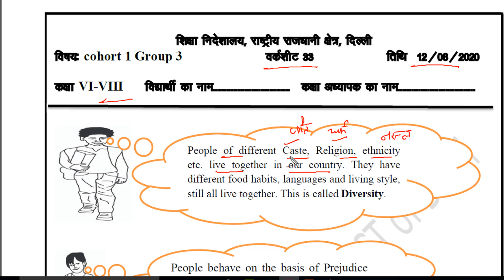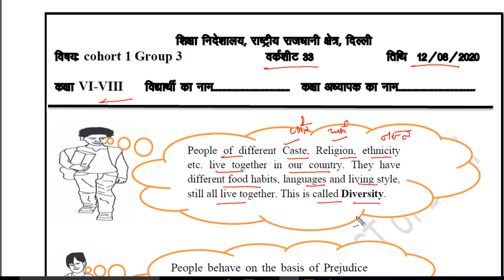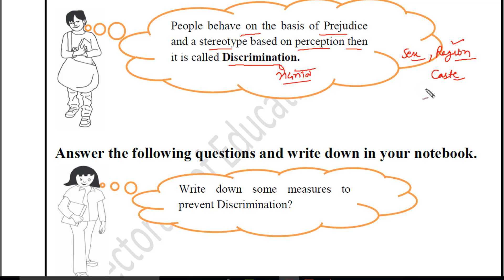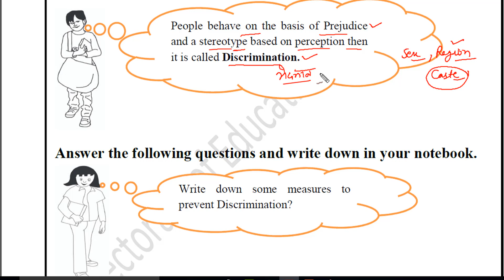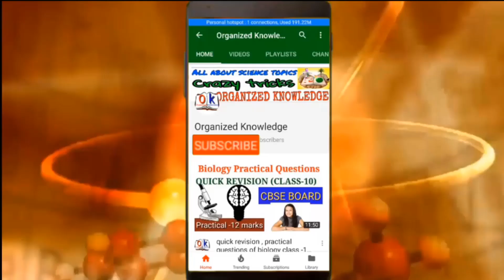Worksheet 33 Social Science English mediumClass 6th to 8th solutionDOE department of education, CBSE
Here you will get solution of Worksheet  33 Social science English medium Class 6th to 8th, DOE department of education, CBSE